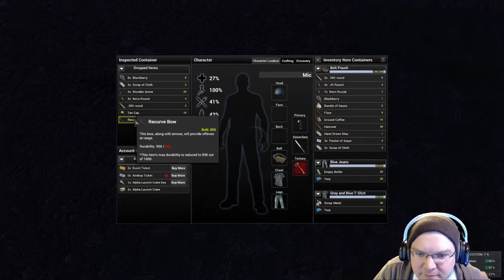My First Kill in H1Z1. I didn't want to do it!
Survival is the name of the game! You gonna shoot me with an arrow then I'm gonna kill ya!